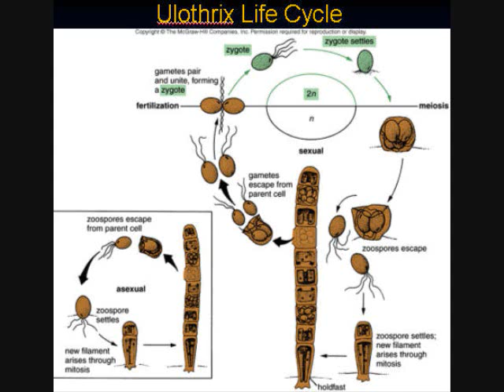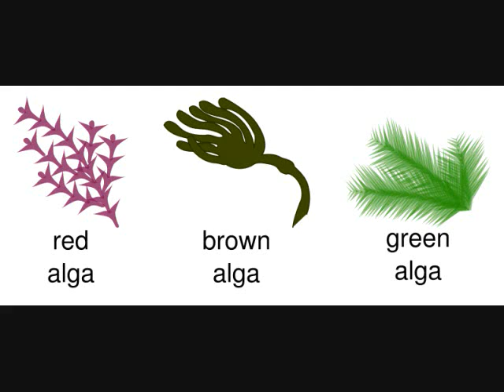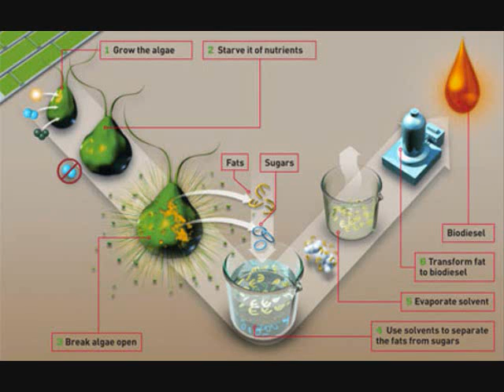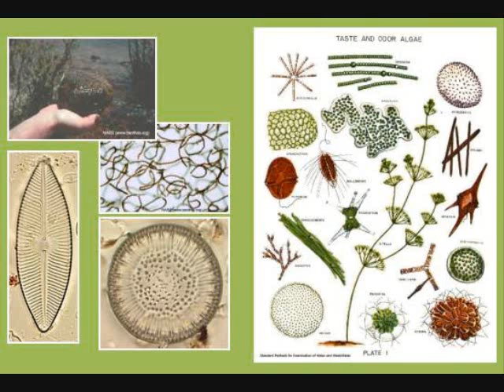There is an environmental cure: Algae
Algae is the most useful and unfunded biofuels we have to date.  It has multiple uses and is 100% green.
If anyone wants to mirror this video or add music to it, you have my permission.  Be active about this, Big money has brushed this viable alternative under the mat.